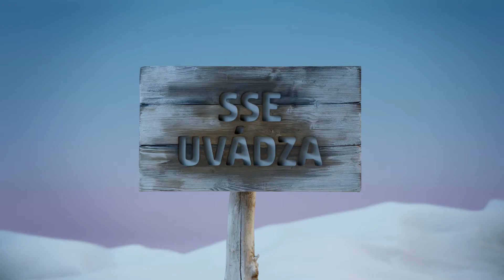Martin Petráš: V reprezentácii by mali hrať hráči, ktorí hrajú aj v kluboch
V atraktívnej debate s bývalým futbalovým reprezentantom a aktuálne hráčskym agentom Martinom Petrášom sme prebrali viacero aktuálnych tém. Prečo podľa Martina nemá naša reprezentácia svoju tvár, na čom všetko by sme mali popracovať v zmysle zahraničia? Aj toto sa dozviete vo video-podcaste MY Športujeme!